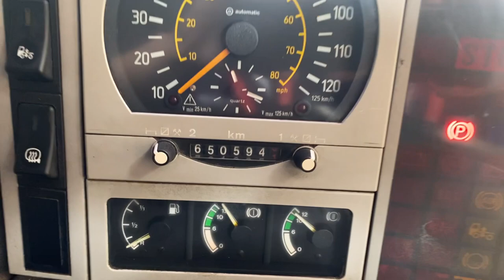New In Stocklist For Sale: MAN 19.414 6X2 DRAWBAR SPEC BEAVERTAIL CRANE - 2000 - W824 RMR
MAN Sleeper Cab.
MAN 410 Bhp Turbo Air To Air Charge Cooled Euro 2 Engine (Manual Fuel Pump).
Eaton 16 Speed Synchromesh Manual Gearbox.
24Ft Steel Beavertail Body C/w Steel Floor And Lashing Rings.
Gearbox Driven PM [23SP] Front Mounted Crane C/w 2X Hydraulic Stabiliser Legs And Controls.
Hydraulic Rear Ramps C/w Controls.
Hydraulic Loading Winch C/w Controls.
Aluminium Fuel Tank.
Cab Roof Mounted Amber Beacons.
N/S And O/S PVCU Chassis Mounted Storage Lockers.
Front Bumper Mounted Light Bar C/w Spotlights.
VBG Drawbar Coupling C/w Air And Electrical Susie Connections.
Isringhausen Air Suspended Adjustable Drivers Seat.
Heated Mirrors.
JVC Radio/CD Player.
Cruise Control.
Front Axle Weight: 8,000 Kgs.
Plated Weight: 26,000 Kgs.
Design Weight: 26,000 Kgs.
Vehicle Length: 11.3 Mtrs.
Vehicle Width: 2.5 Mtrs.
Vehicle Height: 3.5 Mtrs.
Tested Until End: July 2021.
Mileage As Shown: 650,594 Kms.
Vehicle Registration: W824RMR.
Spec Number: 29184.